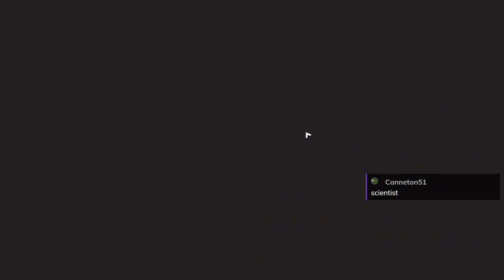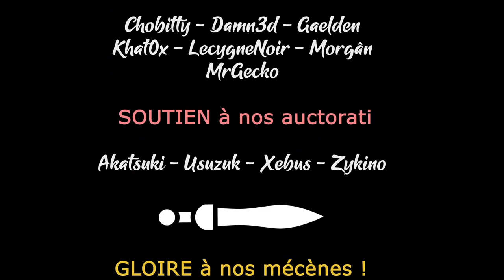Oakenfold - Ep02 Pre-Release - Agile ! [FR][LecygneNoir]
On teste la pre-release de Oakenfold, Roguelike de puzzle avec un gameplay... Bien à lui ! On va tâcher d'aider Asha à fuir la Terre !

🔑 : Merci à Pirate PR !

- Ardarin
- Broudaff
- Célestin
- Mallevin
- Mangazore
- Papillote
- Zmoi6